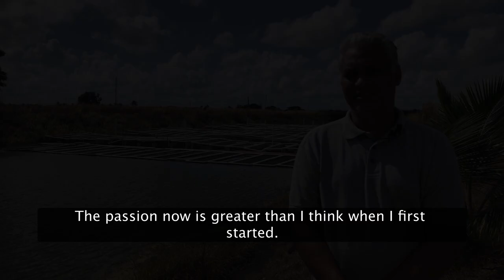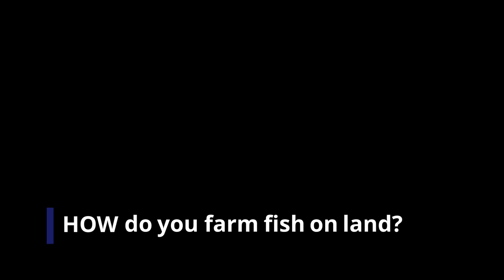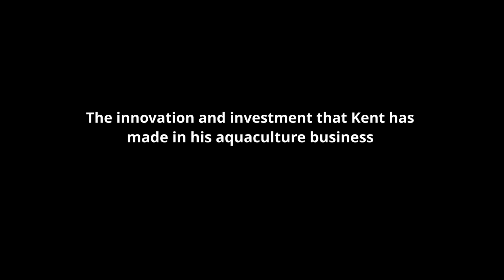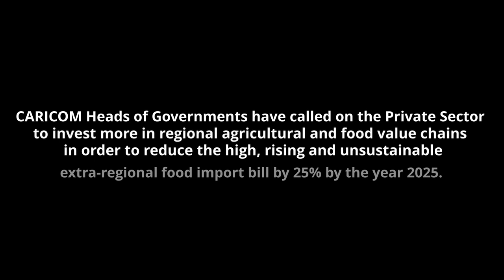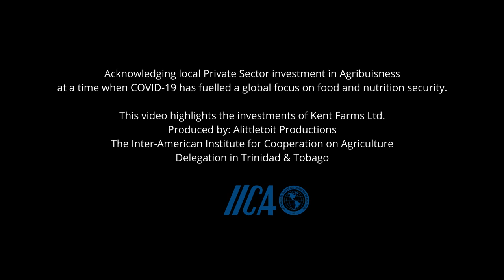Tilapia Farming in Trinidad & Tobago (Kent Vieira on Aquaculture)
Produced for IICA, Trinidad to Acknowledge local Private Sector investment in Agribuisness at a time when COVID-19 has fuelled a global focus on Food and Nutrition Security. This video highlights the investments of Kent Farms Ltd.

Produced by: Alittletoit Productions
For The Inter-American Institute for Cooperation on Agriculture
Delegation in Trinidad & Tobago